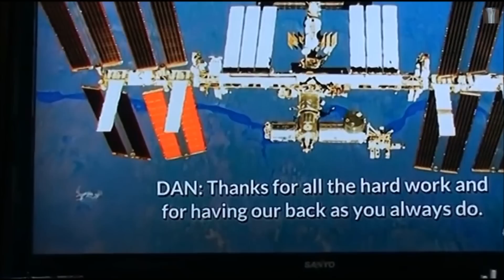ISS: Tether UFO Live TV.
Filmed from the live television broadcast Nasa TV. The piece was a lot faster and I have slowed the final section down by a factor of 4. I think this object bears a resemblance to the famous tether ufos originally posted by Martyn Stubbs.